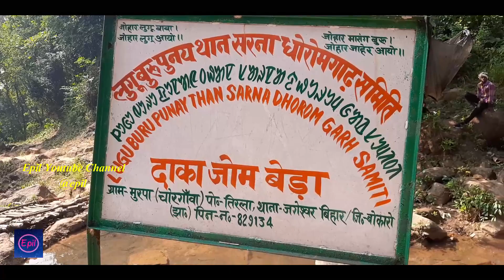SHORTCUT ROAD | LUGU BURU GHANTA BARI | DAKAJOM BERA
Epil Youtube Channel
 DEBINDRA FILMS
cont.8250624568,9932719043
Prasenjit Tudu, Shyam kishor Hembram

saonte sarhao joto mamu tako boiha ko.